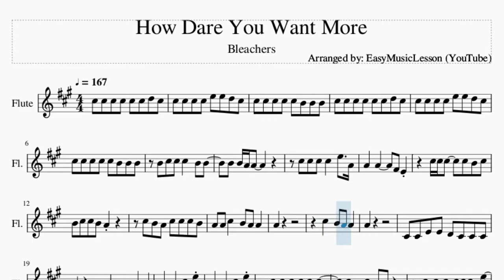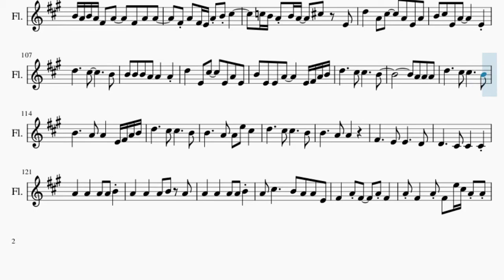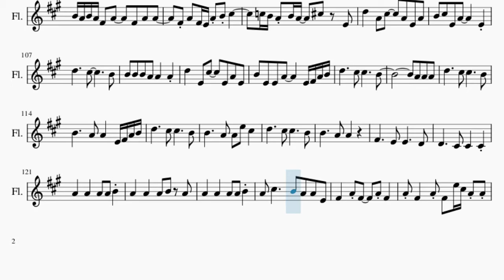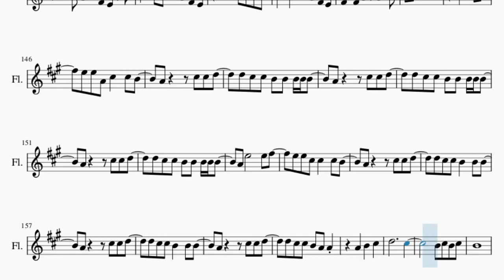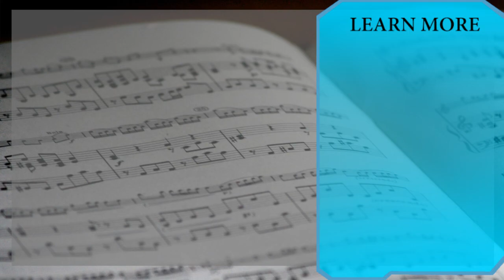Flute Sheet Music: How to play How Dare You Want More by Bleachers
Comment and let us know how the videos have helped you. It keeps us going! :)Here is a sheet music/tab video on the song How Dare You Want More by Bleachers on the flute. A flute sheet music arrangement which is transposed to notes that are easily played by flute, for the song How Dare You Want More by Bleachers.

EasyMusicLesson teaches you to play the your favorite instrument, through well-arranged sheet music so that you too can learn how to play How Dare You Want More by Bleachers on the flute as fast as you can. A flute sheet music with backing tracks to help your play the song better.

Chords of Flute arrangement:
A Maj   A Maj   A Maj   D Maj   F# Min   D Maj   A Maj   D Maj
E Maj   D Maj   A Maj   D Maj   F# Min   D Maj   A Maj   D Maj
F# Min   D Maj   A Maj   D Maj   F# Min   D Maj   A Maj   D Maj
F# Min   D Maj   A Maj   D Maj   A Maj   D Maj   F# Min   D Maj
A Maj   D Maj   E Maj   D Maj   A Maj   D Maj   F# Min   D Maj
A Maj   D Maj   F# Min   D Maj   A Maj   D Maj   F# Min   D Maj
A Maj   D Maj   F# Min   D Maj   D Maj   A Maj   B Min

Melody notes of Flute:
C#5 C#5 C#5 C#5 C#5 C#5 D5 C#5
C#5 C#5 C#5 C#5 E5 E5 D5 C#5
C#5 C#5 C#5 C#5 C#5 B4 B4 B4
B4 C#5 C#5 C#5   B4 B4
B4 B4 A4 A4
C#5 C#5 C#5 C#5   E5   A4
A4   A4     F#4 E4
C#5 C#5 C#5   C#5 B4 C#5
B4 C#5 C#5 B4 A4
C#5 B4 A4 C#5 C#5 C#5 B4
A4 A4 C#5   B4 A4 A4
A4
C#5   B4 A4 A4
A4
C#4 C#4 E4 E4 D4 C#4 C#4 C#4
E4
A4 G#4
A4 A4 C#5   E5
A4 C#5 C#5 C#5 C#5 C#5 C#5
C#5 B4 C#5 B4 A4
C#5 C#5 C#5 C#5 C#5 C#5   E5
E4 C#4 E4 C#4 E4
C#5 B4 A4 C#5 C#5 B4 B4
A4 A4 E4   B4 E4 B4
A4
A4
E4 C#4 E4 C#4 E4 C#4 E4 C#4
E4
A4 G#4
A4 A4 A4
C#5 C#5 C#5 C#5     B4
B4 A4 A4 A4     E4
E5 E5 E5   C#5 C#5
C#5   C#5   B4 B4 C#5 B4
A4 E4 E4 E4 E4 E4 E4
E4 E4 E4 E4 C#5 B4 A4
C#5   C#5   B4 A4 F#4
C#5 C#5     B4 A4 A4
C#5   C#5   B4 A4
C#5   C#5   B4 A4 C#5 C#5
A4   C#5   B4 A4 A4
A4
A4
E5 E5 E5 E5 E5 D5 C#5 C#5
E5
A4 E5       E5 F#5
E5 E5 A4 C#5   B4 B4
A4     C#5 C#5 D5
D5 C#5 C#5 B4 B4 B4 B4 B4
A4 A4       A4 B4
A4 A4 F#4 F#4   F#4 F#4
E4     C#5 C#5 D5
D5 C#5 C#5 B4   B4 B4
D5 C#5 C#5 B4 A4 A4
A4   C#5
E4 C#5   B4 A4 A4
A4
D5
A4 F#4 F#4 E4 F#4 A4 C#5   C#5
B4 A4 B4 A4 F#4 A4   F#4 A4 A4
E5 A4 F#4 E4 C#4 A4 C